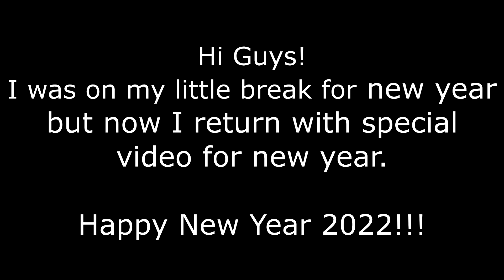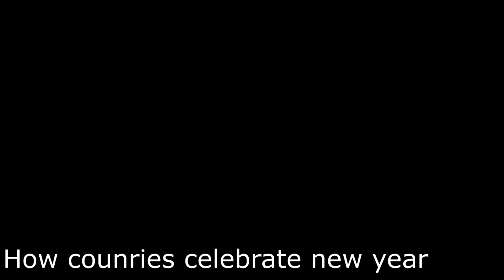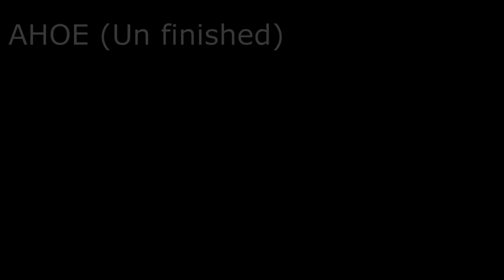Penguin Mapping countryballs Compilation | Special video part 1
Welcome to my new video i hope you will enjoy it !

 Thanks to :